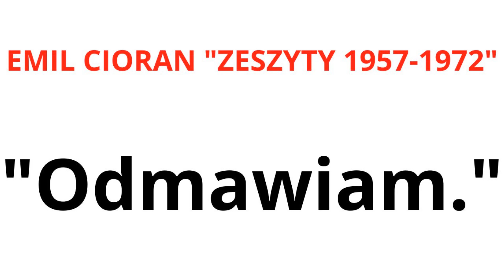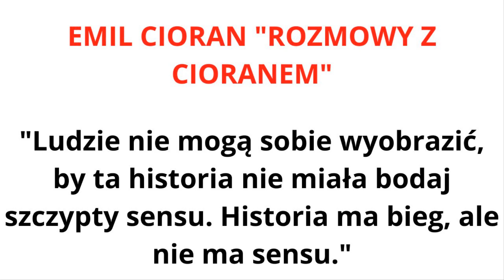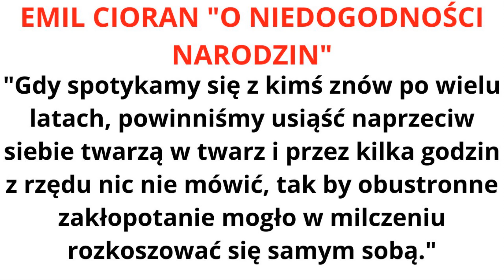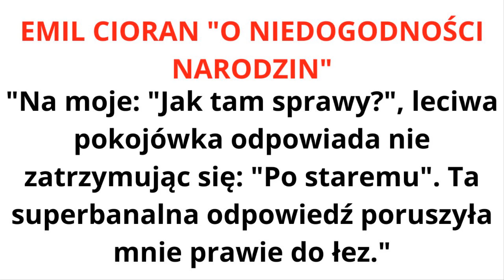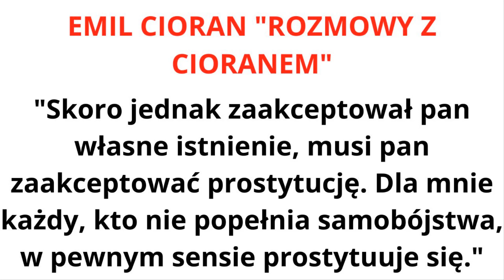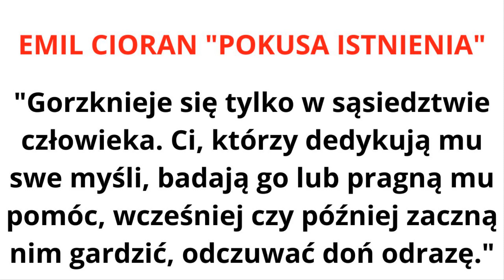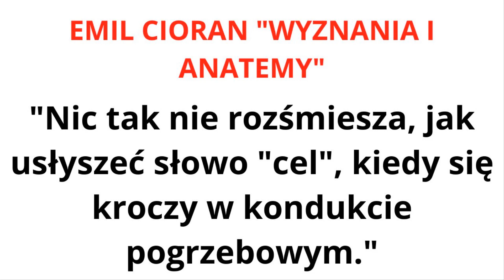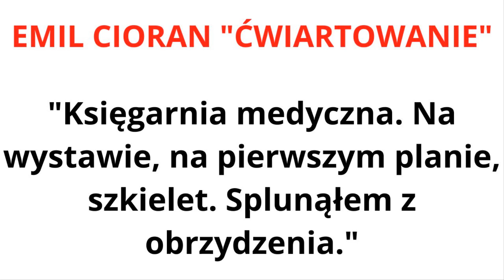Moje ulubione cytaty z Emila Ciorana. Wraz z komentarzem. Cz. II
Emil Cioran - rumuńsko-francuski filozof i pisarz. Dla niektórych papież nihilistów. Genialny aforysta. Cytaty Emila Ciorana to uczta intelektualna, ale i rozrywka.